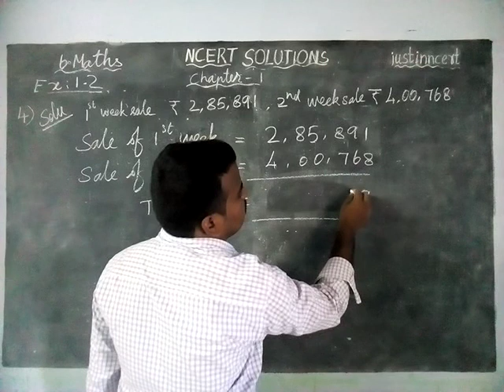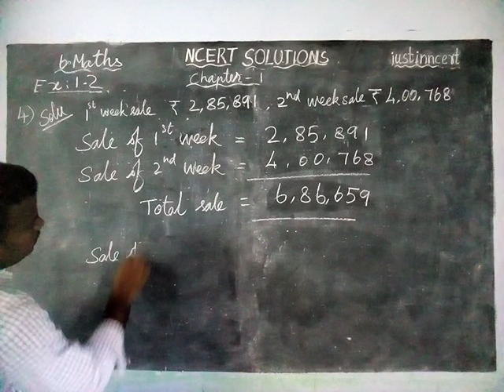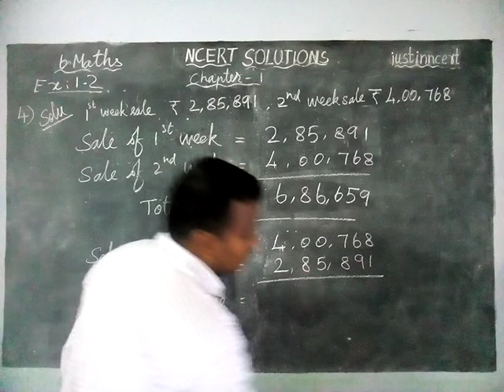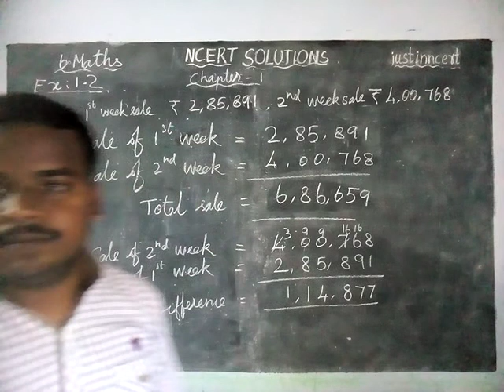Class 6 Maths Chapter 1 Ex.1.2 Q.No.4 | NCERT Grade 6 Maths | NCERT SOLUTIONS | justinncert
class7maths cbse7maths 7thmathschapter1 ncertsolutions justinncert ncert7thmaths class6maths ncert6thmaths JUSTIN NCERT SOLUTIONS created as per the syllabus and it helps you to solve chapter-wise questions.